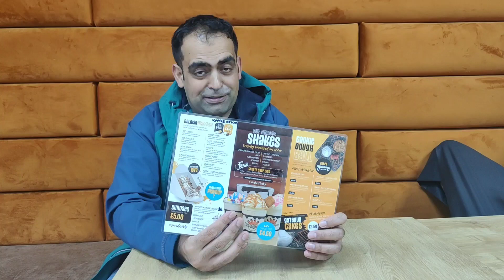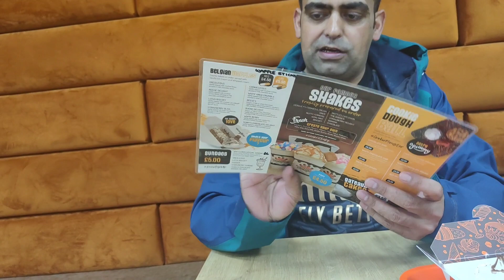Wafflebox Aston - First time trying and reviewing custom Milk cake(the snickers milk cake)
In this video I visited a recommended place Wafflebox Aston, these guys have rating of 5.4/6 on just eat, must be good. I asked for something good and was recommended Milk cake by a lovely customer service

Equipment Used for vlogging:
3 in 1 Bluetooth Selfie Stick Tripod
Gimbel Stablizer used
Microphone used